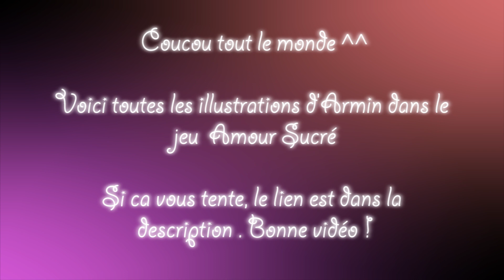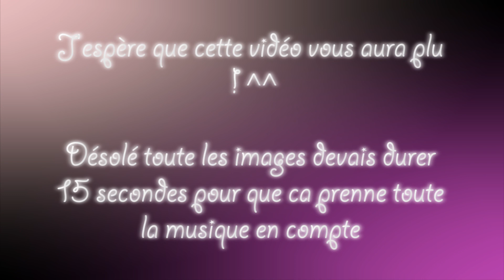Amour Sucré | Illustrations Armin (1-28)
C'est plus pour les filles ce genre de vidéos, ont est d'accord xD ?
Les autres illustrations avec les différents garçons sortirons prochainement ^^
Allez répondre au sondage juste en dessous ^^

Ma Team: NekoShan
Clan Clash of Clan: Neko_Shan